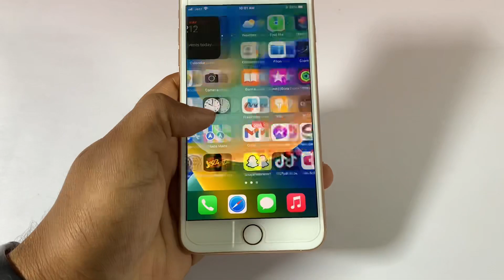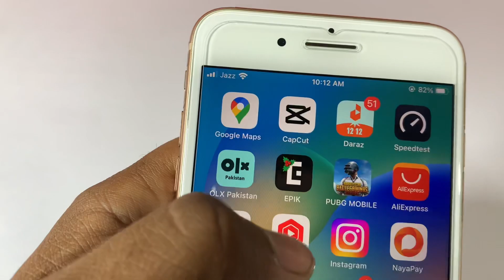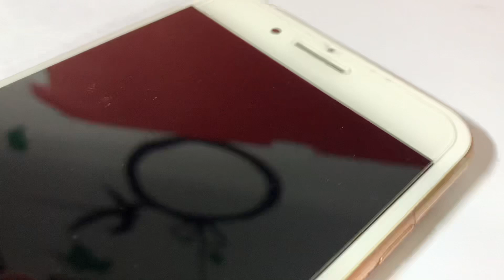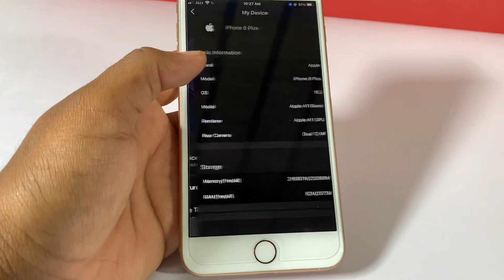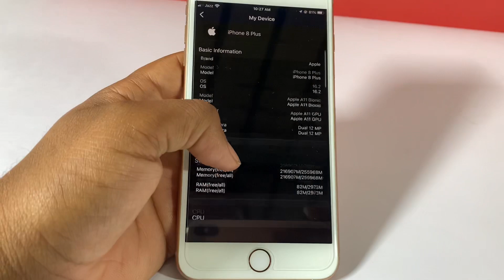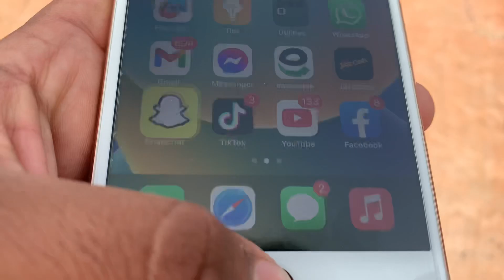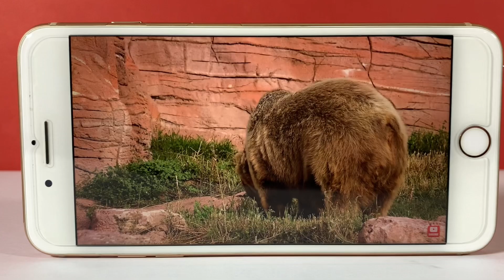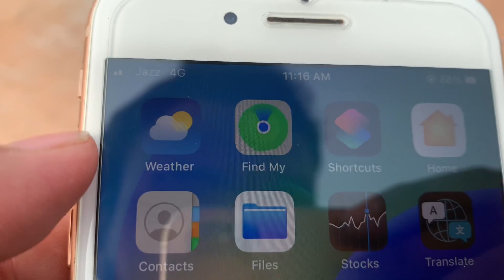IPhone 8 Plus In 2023 Review 🔥| Should You Buy , PUBG Test | Camera Test in Hindi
iPhone 8 Plus in 2023 should you buy
1. Design
2 display
3. memory
4. performance
5. camera
6. battery
7. charging
8. Network

Price
PTA approved  64GB 55000PKR
PTA Approved  256GB 65000 PKR